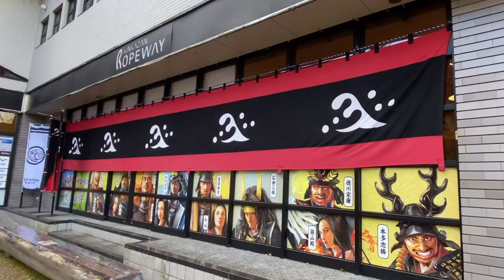【歴史旅】織田信長・斎藤道三ゆかりの岐阜城にひとり旅【岐阜県】